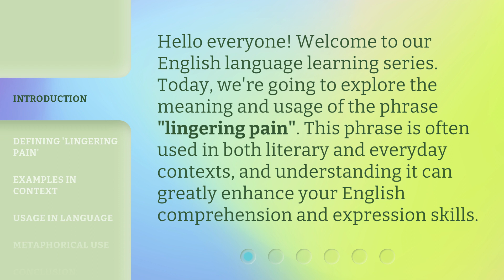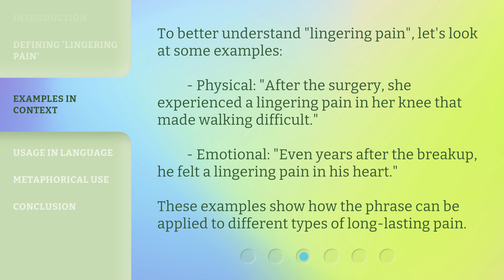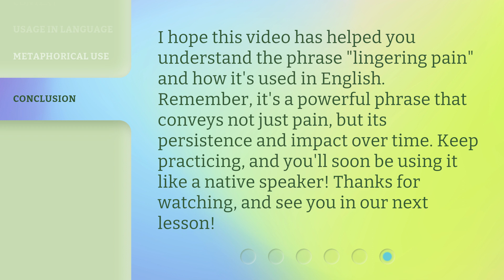Understanding "Lingering Pain": A Guide for English Learners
Cracking the Code: Mastering Lingering Pain for English Learners • Unravel the mysteries of 'Lingering Pain' with this comprehensive guide designed specifically for English learners. Discover the secrets to overcome language barriers and confidently express your emotions. Unlock fluency and enrich your vocabulary through engaging examples and practical exercises. Don't let 'Lingering Pain' hold you back anymore – empower yourself with this indispensable resource!

00:00 • Introduction - Understanding "Lingering Pain": A Guide for English Learners
00:30 • Defining 'Lingering Pain'
01:02 • Examples in Context
01:29 • Usage in Language
01:53 • Metaphorical Use